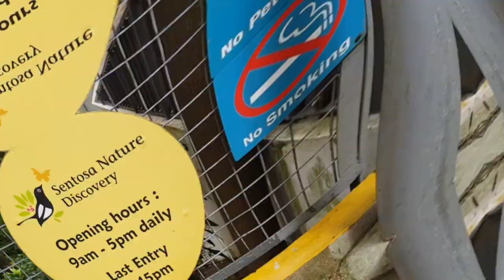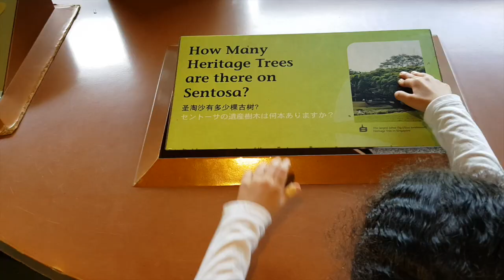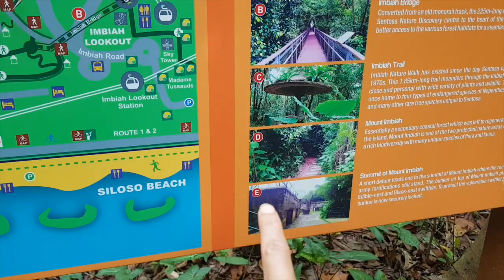PROMENADE DANS LA JUNGLE | IMBIAH TRAIL SENTOSA ISLAND SINGAPORE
IMBIAH TRAIL SENTOSA ISLAND SINGAPORE

XOXO

Hasna B